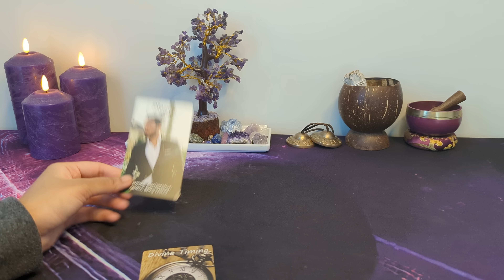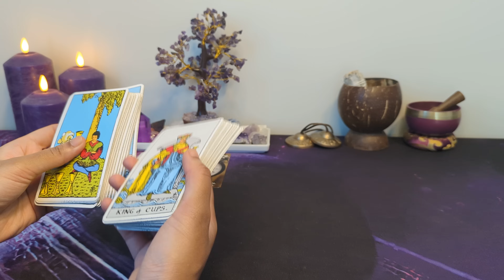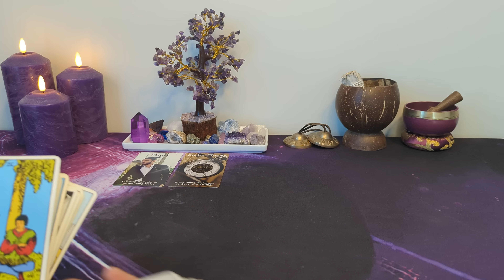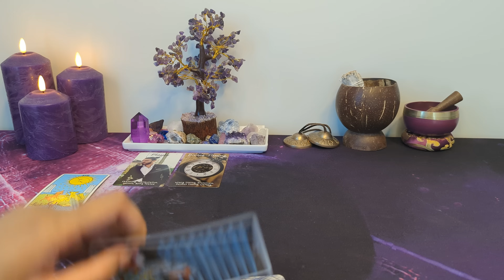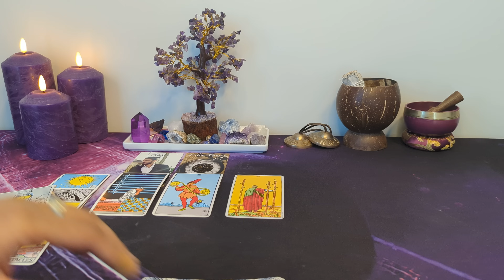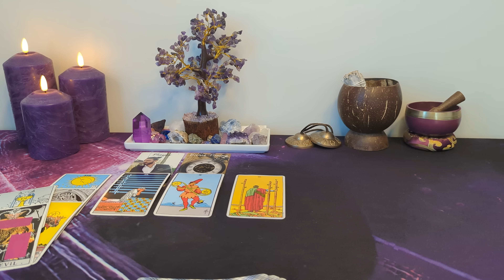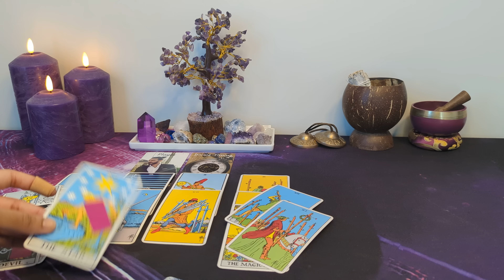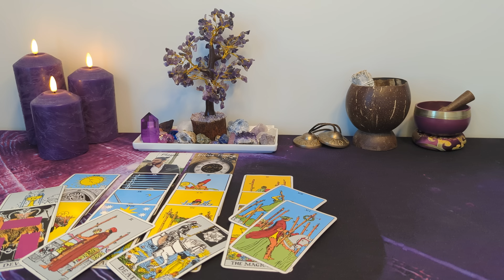♒︎ AQUARIUS - Wanting to have their cake and eat it too...